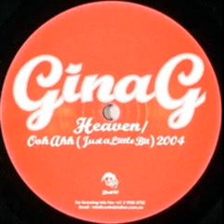GINA G HEAVEN